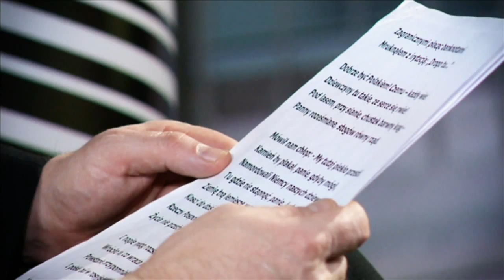KULTOWE ROZMOWY EVGEN MALINOVSKIY